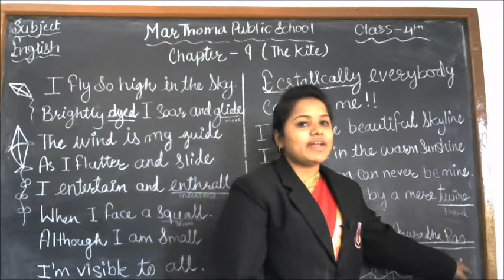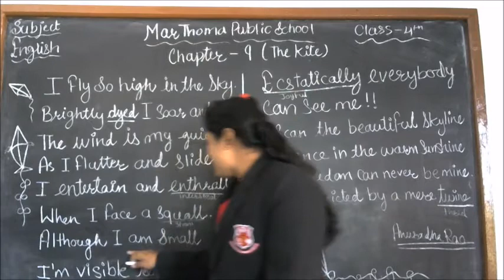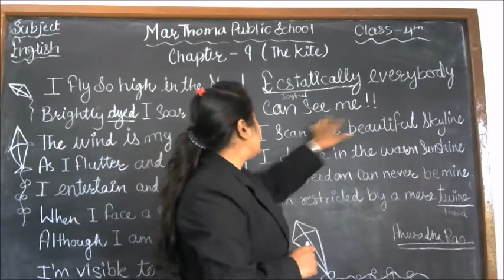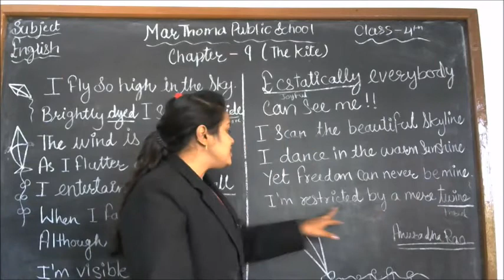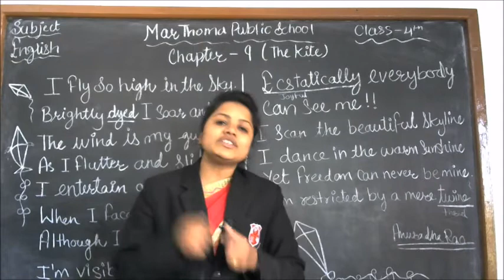Class: IV, Subject: English, Topic: The Kite